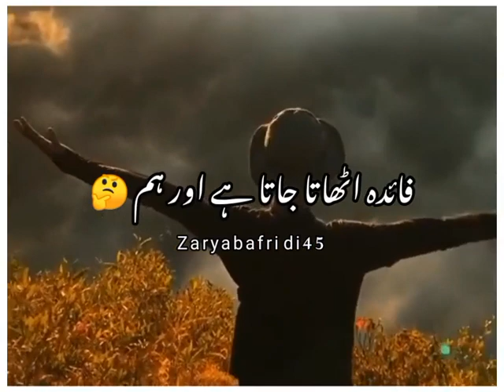Best Deep 2🔥💔 💯 line Best two lines peotry | WhatsApp Sad Status |pashtopeotry Short clips